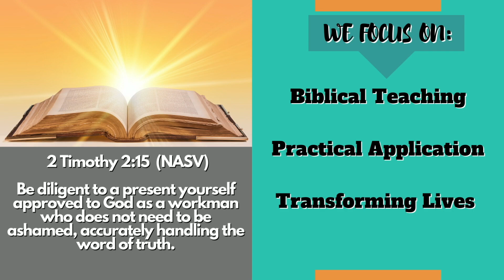Biblical Healing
Join us every Tuesday for a video by Robin Brumfield with Truth Worth Living Ministries. This ministry focuses on Bible teaching, showing its relevance for living today through the ministry of the Word of God.

This message gives clear biblical principles to follow to bring about healing as taught by the Scriptures.